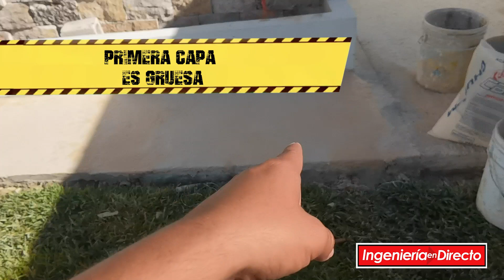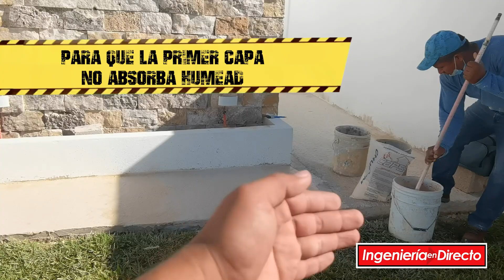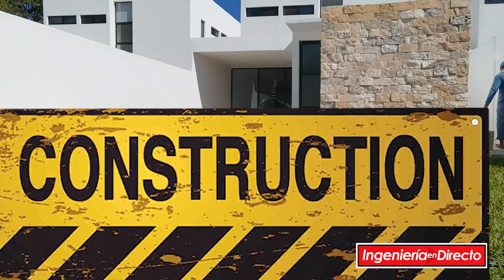¿DONDE SE PUEDE APLICAR EL CHUKUM? // PISO CON CHUKUM